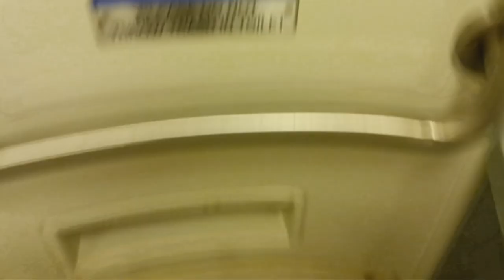MTA Metro-North Railroad M7 restroom